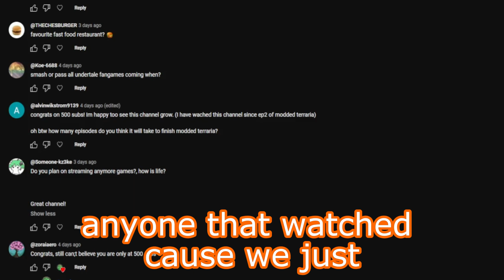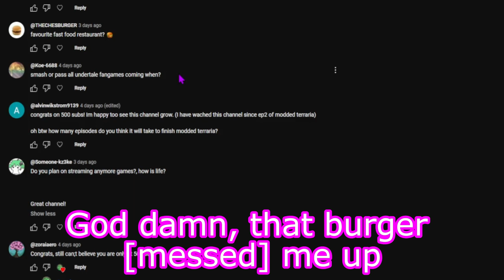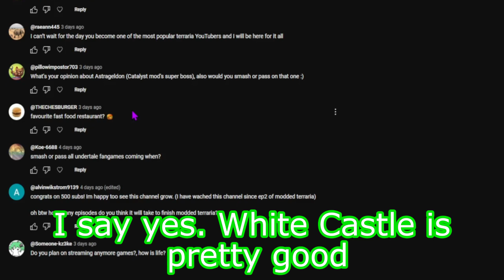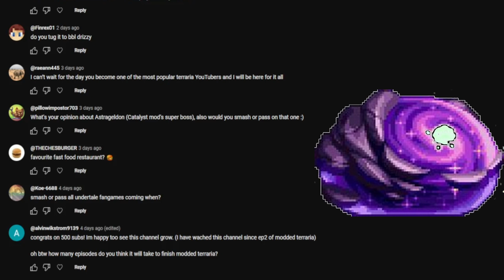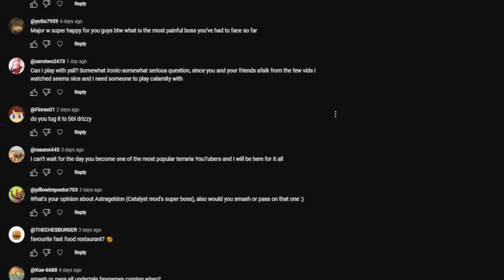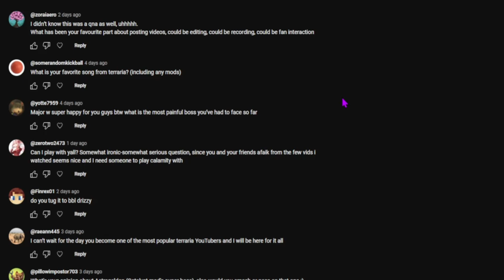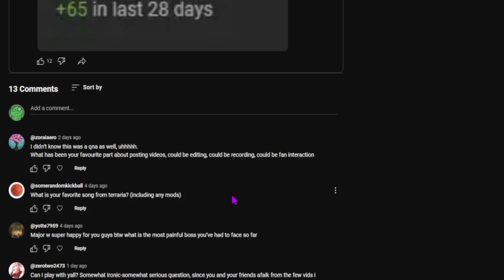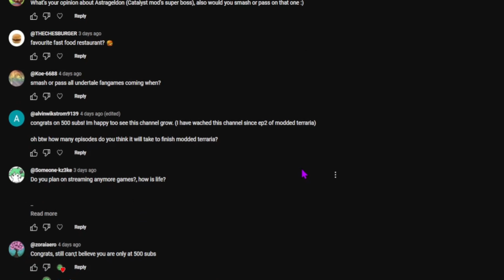Announcements and Q&A (500 Sub Special)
Yo

Departure - Mario and Luigi: Superstar Saga
His Theme - Undertale
Have a Nice Talk - Mario and Luigi: Bowser's Inside Story
Core - Undertale
Life Will Change (Instrumental) - Persona 5
3 PM - Animal Crossing: New Leaf
Galactic Destruction - Terraria Catalyst Mod
Town (Day) - Terraria
Wicked Plan - Persona 5
Corrosion - Terraria Calamity Mod
Lihzahrd - Terraria
Caustic Tides - Terraria Calamity Mod
Underground Hallow - Terraria
Boss 2 - Terraria
sans. - Undertale
Hallow - Terraria